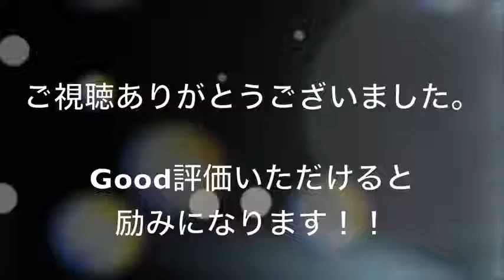【号泣】一目見て感動する世界の泣ける写真【感動・涙】